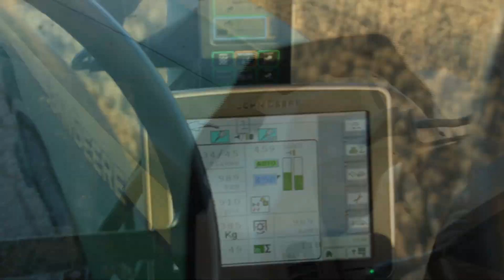Baling Wheat Straw - John Deere 8420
John Deere 8420 Baling Wheat Straw with a Massey Fergusson 2270 XD Baler in Mid Canterbury New Zealand

Other Channel: @CanterburyKiwi